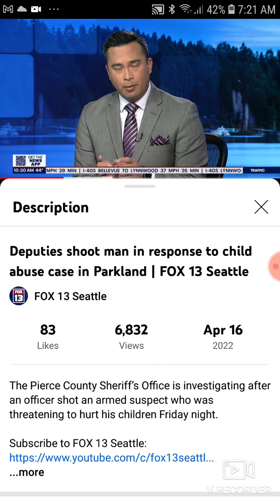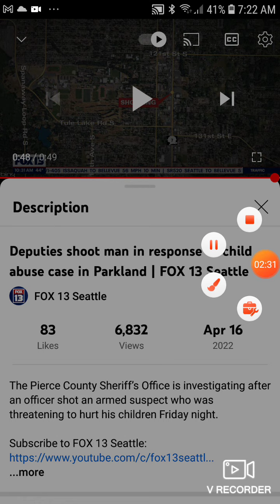Pierce county sheriff Shoot man in Response to child Abuse